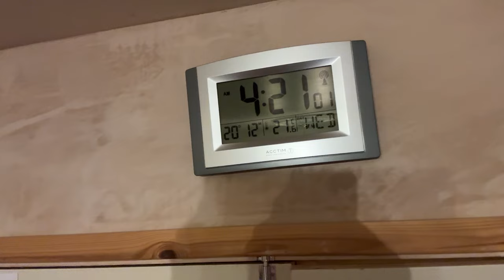LEG SPASMS AGAIN: I'm beginning to wonder what sleep is! Losing the will | MS | NMO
This is the 2nd time I've been up tonight with Leg Spasms and pain.  My sleep is continually and significantly disturbed, I often wonder how I continue to function.

🤒 CURRENT SYMPTOMS 🤒
Numbness, Burning, Tingling, Humming, Buzzing, Squeezing, Skin Sensitivity, Altered Sensation, Balance problems, Chest Pain, Muscle Weakness, Stiff Lower Back, Stiff legs, Stiff knees, Blurred Vision, Anxiety, Depression, LEG SPASMS.

👣MOBILITY ISSUES👣
Muscle Weakness, Spasticity, Clonus, Abnormal Gait, Tremors, Walking difficulties, Falling.

😷DIAGNOSIS HISTORY😷
▶︎ Transverse Myelitis (2008)
▶︎ Multiple Sclerosis (2013)
▶︎ Optic Neuritis (2019)
▶︎ Neuromyelitis Optica (spectrum disorder) NMOSD (2019)

💊FREQUENT MEDICATION💊
▶︎ Methylprednisolone (IV)
▶︎ Prednisolone (oral)
▶︎ Azathioprine (oral)

💉PROCEDURES💉
▶︎ Multiple MRI Scans
▶︎ Evoked Potentials (2013)
▶︎ Lumbar Puncture - Spinal Tap (Feb 2019)

Music Credits